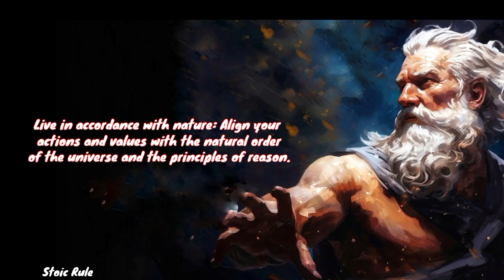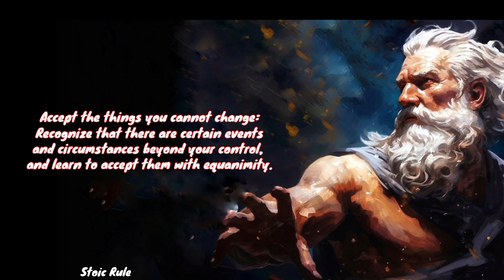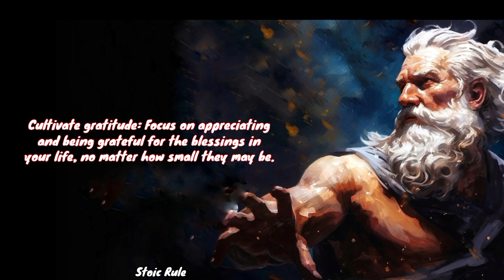20 Stoic Rule | Motivational Quotes |Quotes About life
20 Stoic Rule | Motivational Quotes |Quotes About life